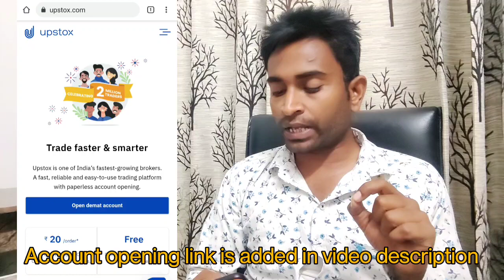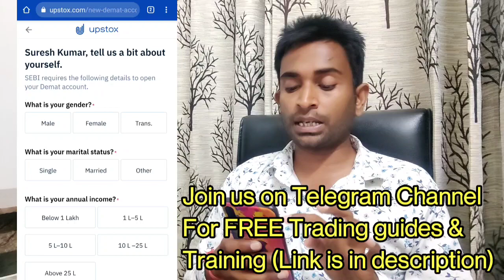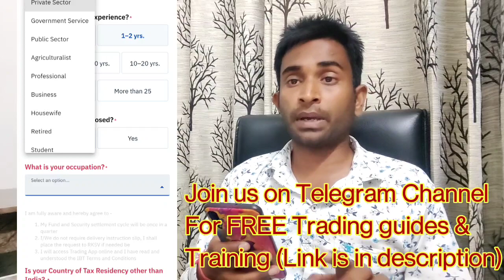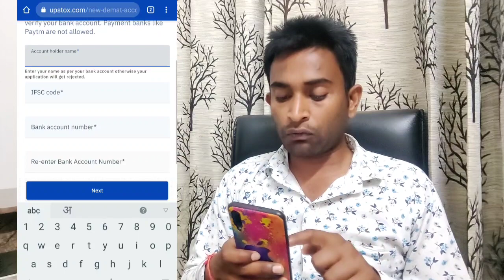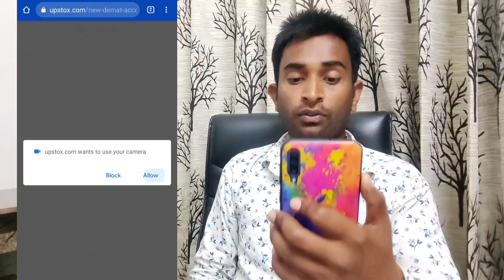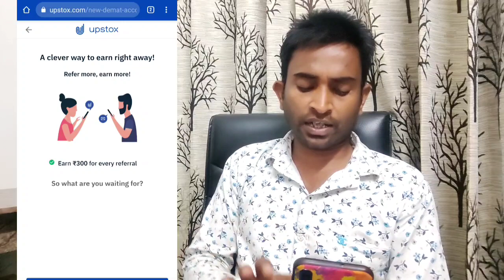(Step by Step) Upstox Account Opening in Hindi 2021 (Mobile) Upstox अकाउंट कैसे खोलें?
This video covers complete Upstox account opening process on mobile in hindi upstox , Upstox account kaise khole, Upstox me demat account kaise kholte hai.

(Or search 'skadvice' on Telegram and Join us)

What is Upstox?
Upstox is a discount brokerage company in India funded by Ratan Tata, Kalaari Capital and GVK Davix.

In this video I've shown the live demonstration on Upstox account opening video.
How to open demat account in upstox in hindi
How to open demat and trading account in Upstox
How to open trading account in Upstox